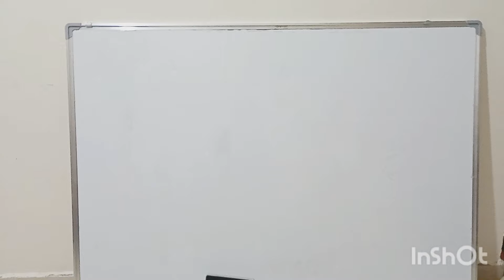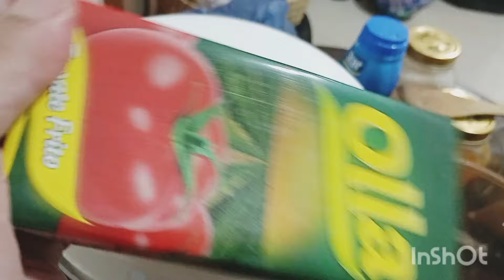هادي حالتي وهادي حريرتي غي قبلو علينا رآه راسي عامر ويدّي بوحدي واللّه المستعان لاتنسو لايك وتعليقات